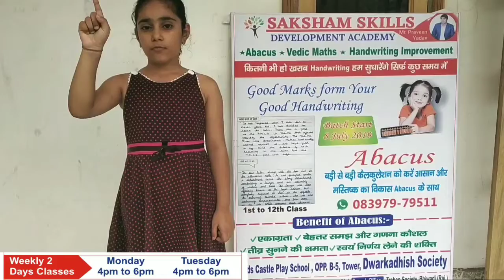Saksham Abacus Classes in Dwarkadhish Society Dharuhera// Handwriting Improvement Classes/8397979511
Dharuhera & Bhiwadi

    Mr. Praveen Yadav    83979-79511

   Brain Development Course

1)  Abacus Course
2)  Handwriting Improvement Course
3) Vedic Mathematics Fast Calculation Course
4) Handwriting Improvement Workshop
5) Vedic Maths Course
6) Teacher Training Program
7) Student's Skills Development Seminar

           Special Coaching Classes
                       With
                 Hostel Facility

1. Sainik School Coaching Classes
2. Military School Coaching Classes
3. Navodya Vidyalaya Coaching Classes
4. Rai Sports School Coaching Classes
5. Gurukul Kurukshetra Coaching Classes
6. RIMC Coaching Classes